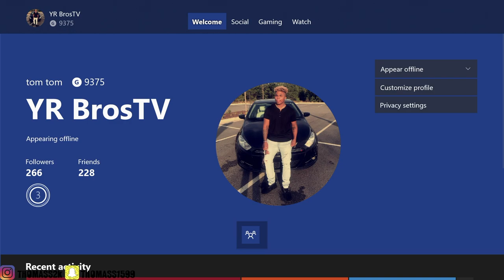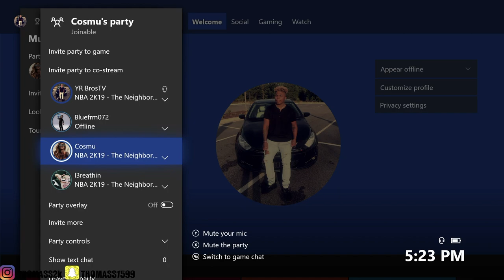EXPOSED DISRESPECTFUL TRY HARDS IN NBA 2K19!!BEST SHOTCREATOR BUILD IN NBA2K19!!!!